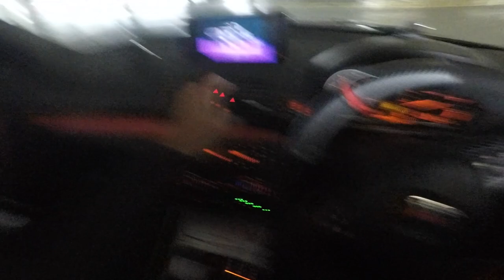Installing M3 Side Mirror Covers on BMW 1 Series E88 E87 E82 E81 10K SUBSCRIBERS FREE CASH GIVEAWAY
Thank you all for your support! I'll be doing a £100 Free cash giveaway on Christmas day (25th December 2020) just to say thank you, so hit that like and subscribe and stay tuned for details of how to enter...

These M3 Style Mirror Caps make the car look soo much more aggressive! It's set the car off nicely

Fits BMW 1 Series E88 E87 E82 E81 (Pre-LCI)

Fits BMW 1 Series E88 E87 E82 E81 (LCI Facelifted)

🔸Link to LCI Facelifted Carbon Fibre  M3 side mirror covers -

🔹 Current mod list for the BMW 1 SERIES E88, (many can work on E87/E82/E81):
🔸The Sat nav Android Head unit fits the BMW 1 Series E88, E87, E82 & E81

▪️ Car Interior Light with app
▪️Link to Ice White/ Blue 6K H7 HID Xenon Conversion Kit (55w) (Universal fits many different cars and models)
▪️Link to Carbon Fibre Wrap For BMW Badge Emblem I used
▪️Link to - BMW 1 Series E82 E88 M Performance Style Quad Diffuser black (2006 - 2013):
▪️Link to BMW Alloy Wheel Centre Caps & M-Sport Badge Emblem (68mm)
▪️Link to Smoke Black Gloss Vinyl Headlight Taillight Transparent Tint Wrap
▪️Link to 70% Isopropyl Alcohol (Use to clean surface)
▪️Link to Tool Box